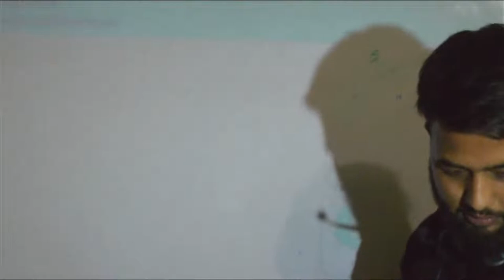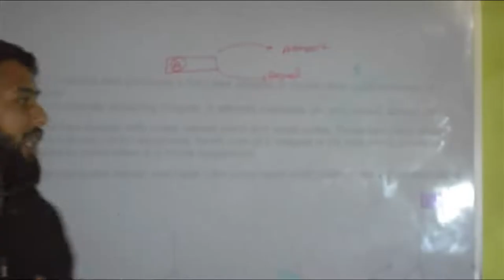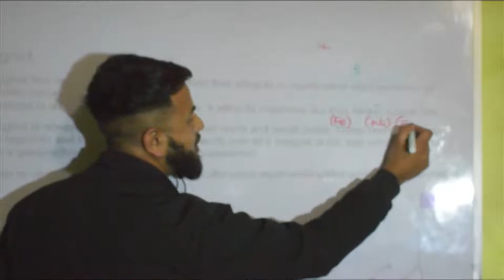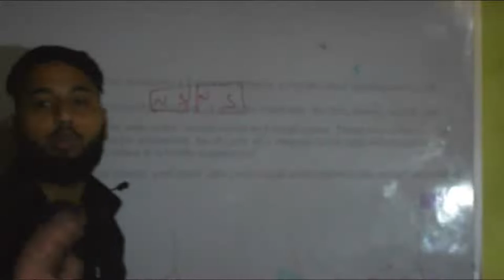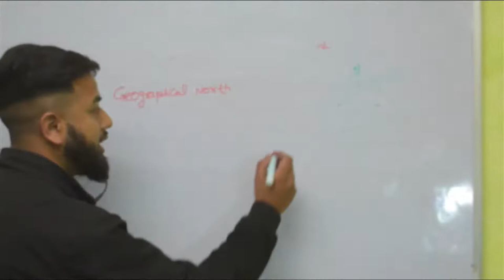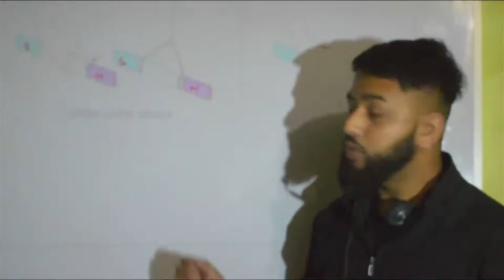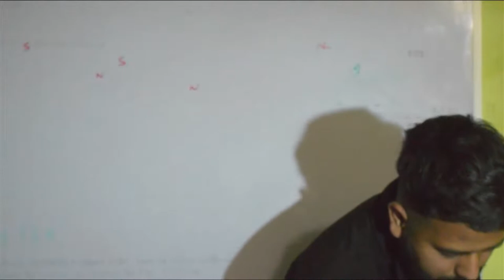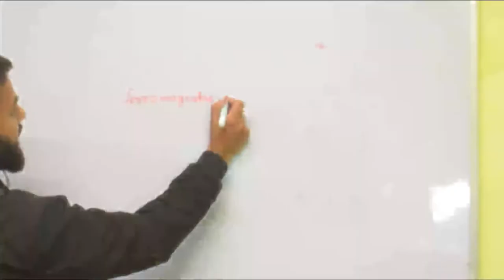MAGNETIC EFFECT OF CURRENT PART 1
KNOWLEDGE FACTORIAL
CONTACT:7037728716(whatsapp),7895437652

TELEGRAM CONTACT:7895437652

Target (100%)